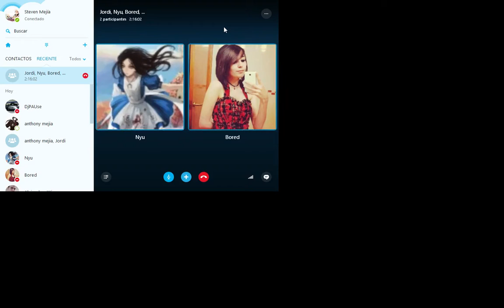Haciendo amigos en League of Legends (versión completa)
Si queréis hacer amigos en el LoL, este vídeo os va a ayudar :)